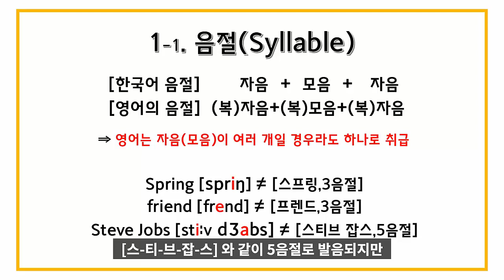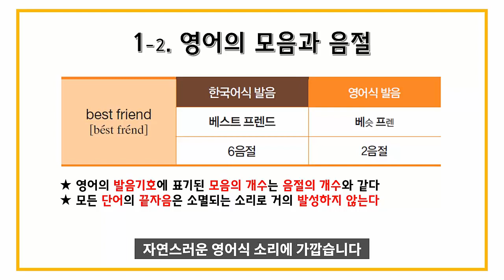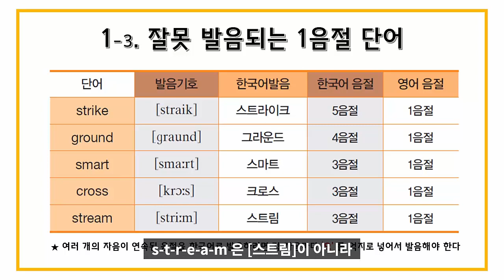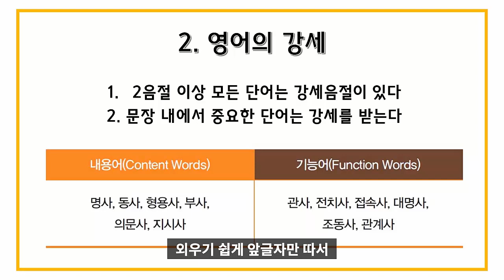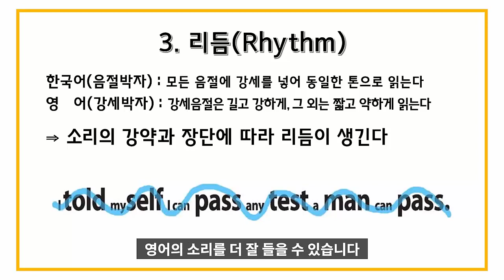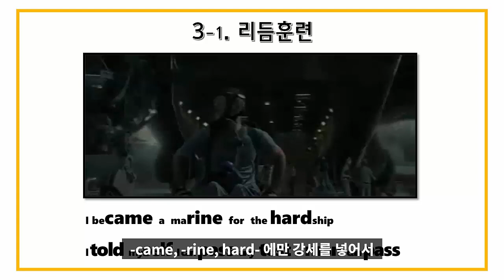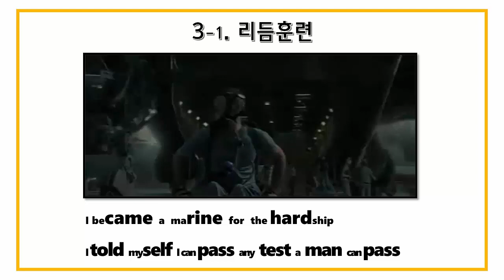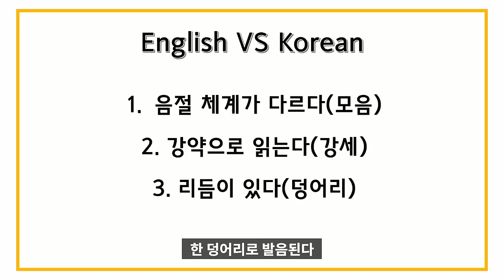영어듣기가 안 되는 이유와 해결방법/영어회화,100일의기적,영어잘하는법,영어공부법,영어듣기,영어청취